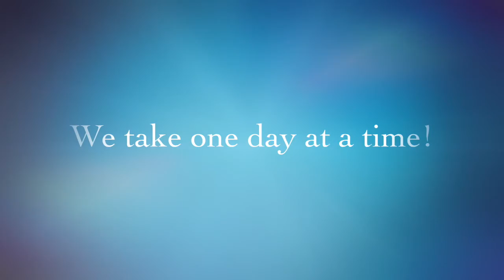Summer Fun!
I just wish these beautiful summer days would never end we are loving them so much! I can't wait for some day to be living with summer year round :)
Here is our mailing address: Sasha's Special Channel